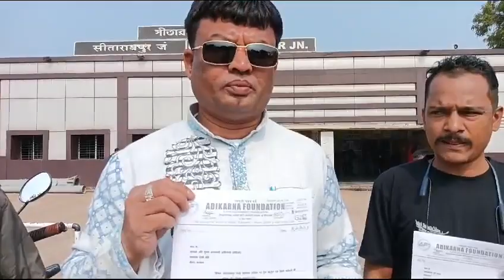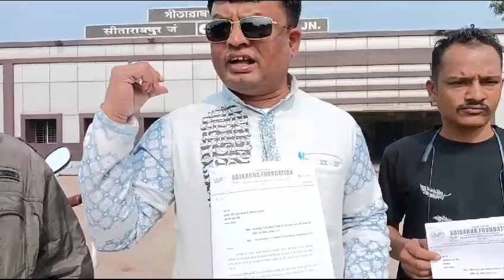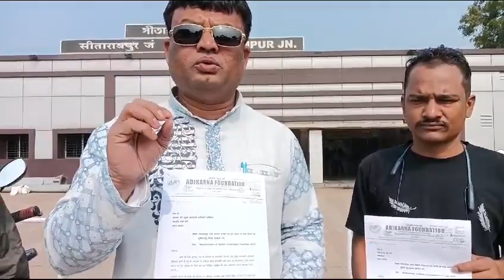Adikarna Foundation NGO ki or se Sitarampur Train stoppage ke liye CEO Railway Board ko Niwedan